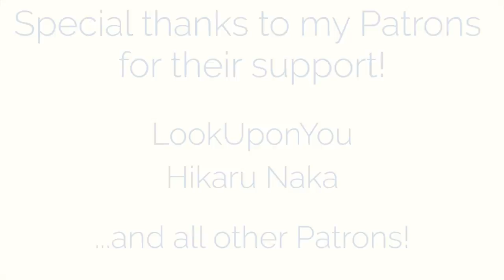5 Most Beautiful Fingerstyle Guitar Songs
All songs from this compilation can be found on the album "Heart Strings" (2019).